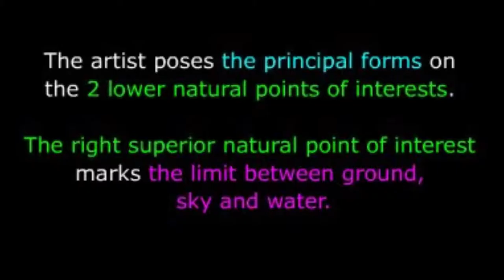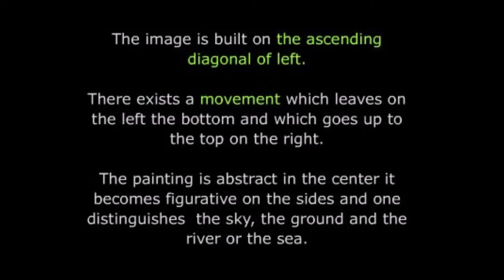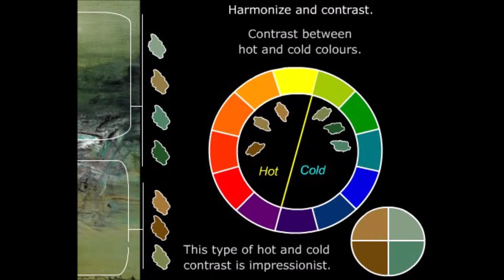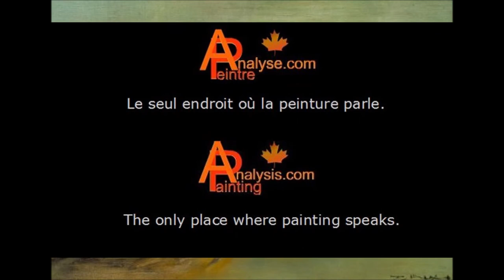Zao Wou Ki_English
Zao Wou-Ki. The Painter 2 times between 2 Worlds !
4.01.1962. Analysis and study of the picture.